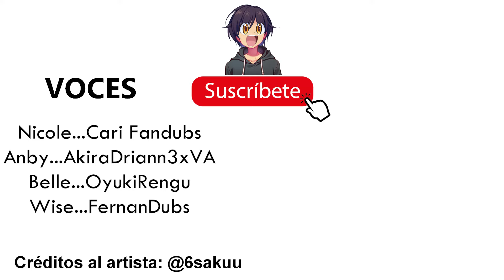¡Estrujado! [Zenless Zone Zero] | Comic Dub Latino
🜄🜄🜄🜄🜄🜄🜄🜄🜄↓↓PLEASE LEE LA DESCRIPCIÓN↓↓🜄🜄🜄🜄🜄🜄🜄🜄🜄

Aquí trayendo un comic del juego ZZZ de hoyoverse, puede que traiga más comics a medida que encuentre algunos interesantes. Que máas puedo decir, disfruto mucho del juego ❤️​.

-INFO:
✅Juego: Zenlezz Zone Zero

🟡¡Mira el fandub full HD y sin censura!►(Link en proceso)

¡Gracias y nos vemos en otra ocasión!✌
(El material audiovisual que se muestra a continuación, fue desarrollado única y exclusivamente para fines formativos y de entretenimiento. Todos los derechos, le pertenecen a sus respectivos autores. Fandub hecho por fans y para fans, sin NINGUNA finalidad de lucro. ¡Apoyen a la serie Original!)